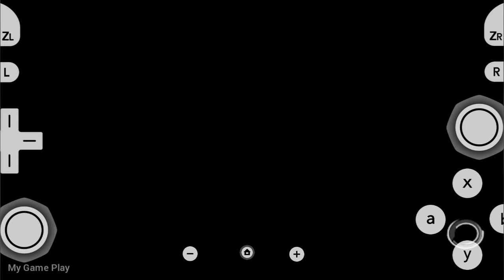WWE 2K24 Wii New Game For Dolphin Emulator On Android | Rey Mysterio Vs. Jeff Hardy Raw | Gameplay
WWE 2K24 Wii New Game For Official Dolphin Emulator On Android Mobile Device | Rey Mysterio Vs. Jeff Hardy Raw | Gameplay

                      📱My Device📱